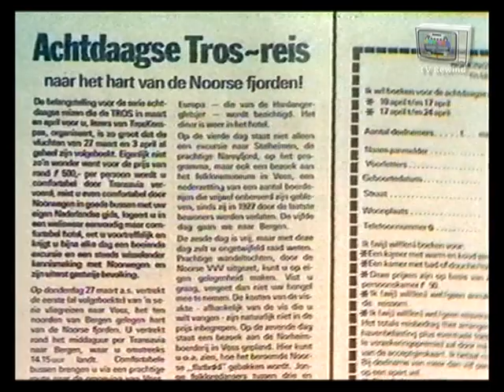TROS ledenwerf promo - 1975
Promo van de Tros uit 1975 voor het omroepblad TrosKompas.
Met de stem van Tros omroepster Monique van Erp.
Zeldzame vintage opname van halverwege de jaren 70.
Uitgezonden op maandag 24 maart 1975.
Bron: Philips N1512